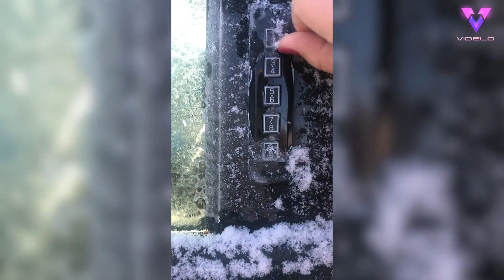Esta mujer se encuentra su coche cubierto de una gruesa capa de hielo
Esta mujer en Britt, Iowa, se despertó una mañana y se encontró con que su coche estaba cubierto por una gruesa capa de hielo que tuvo que romper físicamente en algunas zonas para deshacerse de ella.

Marcy Mayland, de 27 años, tuvo que poner la calefacción a tope para derretir la mayor cantidad de hielo posible, después de que se dio cuenta de que al encender su coche y dejarlo durante 10 minutos no había servido para nada.

Marcy dijo: "Había tanto hielo que no sabía por dónde empezar para quitarlo".

La joven tardó 20 minutos en quitar todo el hielo de la superficie, el de las ventanas y en esperar a que su madre viniera con el anticongelante para quitar el hielo del parabrisas.

Crédito obligatorio en pantalla - @marcymayland